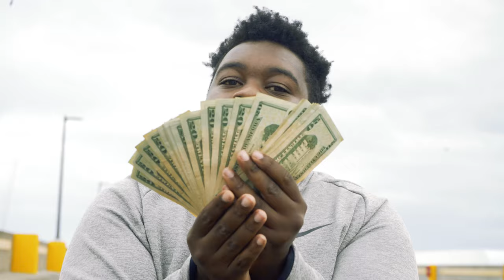Trap- Shotta Rudeboii (Official Music Video)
Trap by Shotta Rudeboii
Shot, directed and edited by:
Jakson Zappitelli
Landon Burkhart